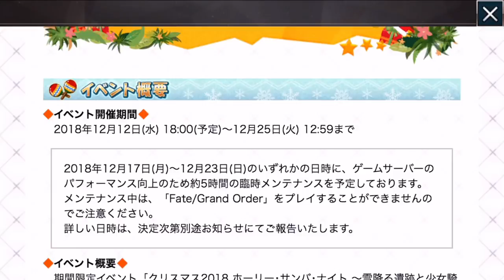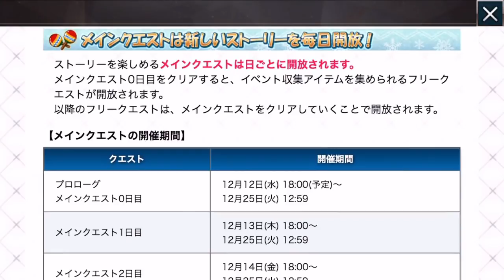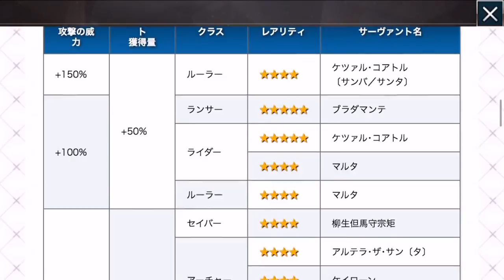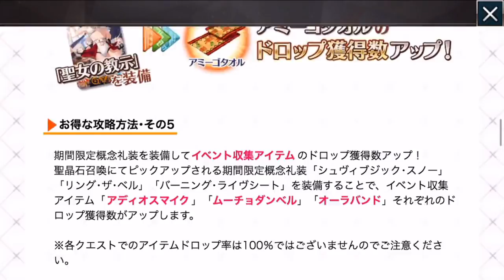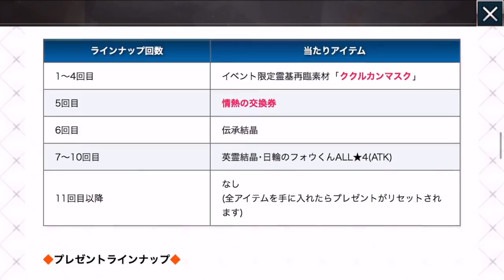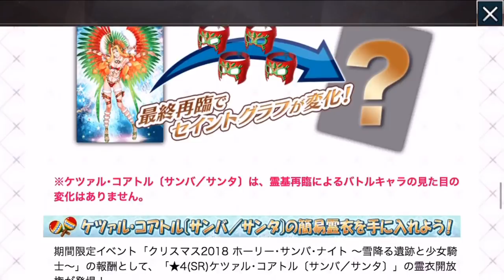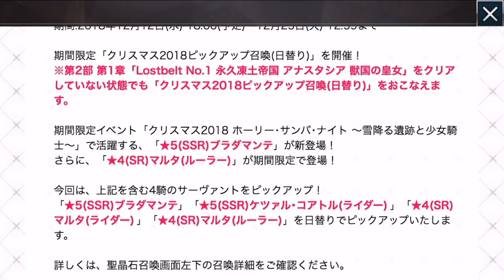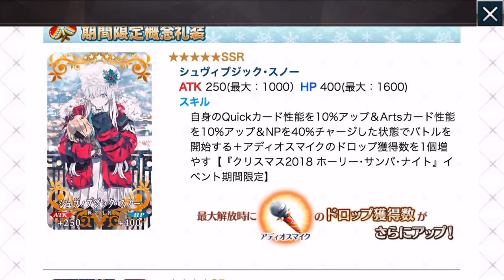【FGO】ブラダマンテ実装！今年のBOXイベは凶骨だ！【クリスマス2018】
Fate/Grand Order

🏠ハト教
白銀のハトが投稿してる動画や生放送を見るときに高レアが出やすいという謎の宗教。

ハト教　 でツイートするとRTされます！